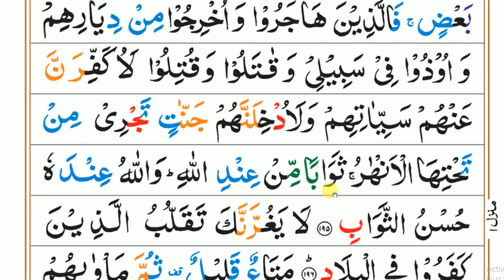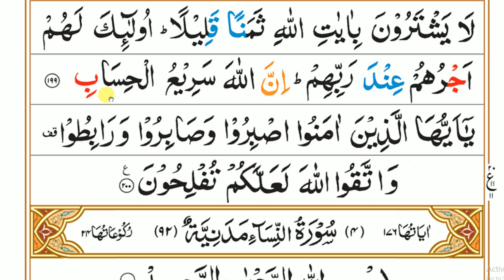#30 سورۂ آل عمران ،رکوع :19'20 Surah Aale Imran, Ruku:19'20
Salam
Dear friends!
Teacher: Jamiatul Madina Faizan e Imam Ahmad Raza Khan علیہ الرحمہ